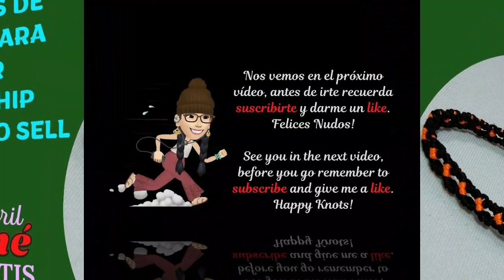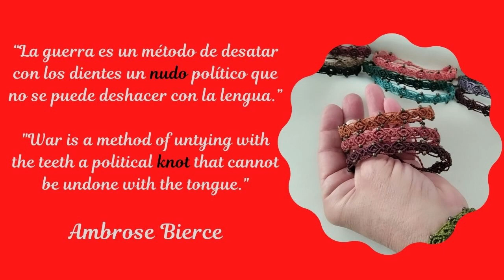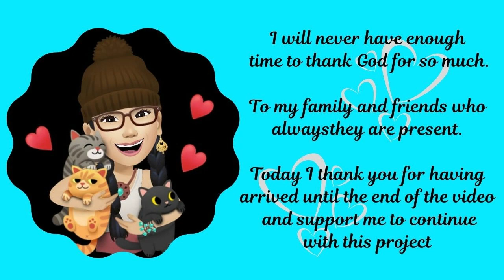PULSERA DE LA AMISTAD DE HILO PARA VENDER💲💝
💝Con ésta PULSERA DE LA AMISTAD tejida por nosotros mismos en MACRAME podemos crear varios diseños super sencillos ideales para VENDER. Con poco dinero listos para emprender!💲. RECUERDA COMPARTIR EL VIDEO MUCHISIMAS GRACIAS.

💝With this FRIENDSHIP BRACELET woven by ourselves in MACRAME we can create several super simple designs ideal for SELL. With little money ready to undertake!💲. REMEMBER TO SHARE THE VIDEO THANK YOU SO MUCH.